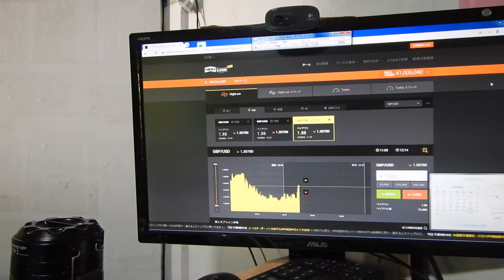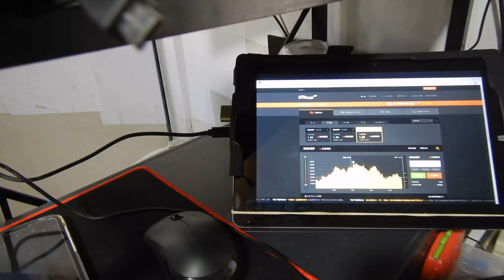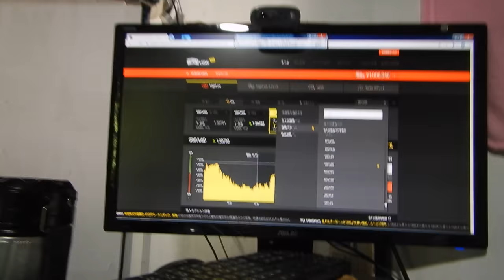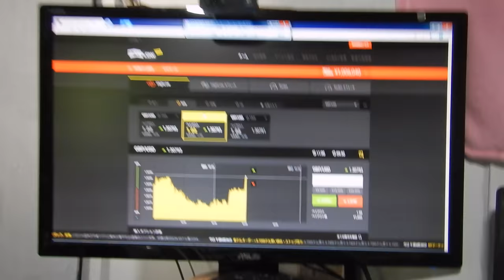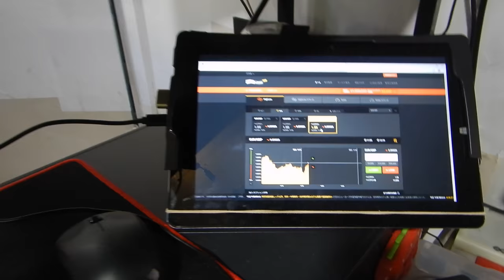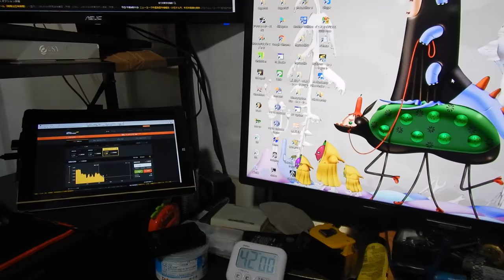バイナリーオプションの戦略